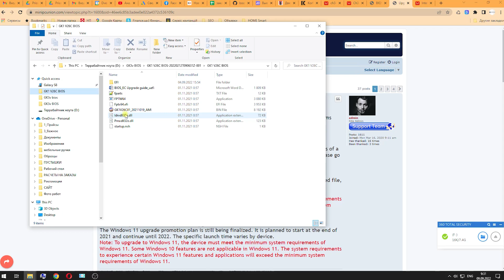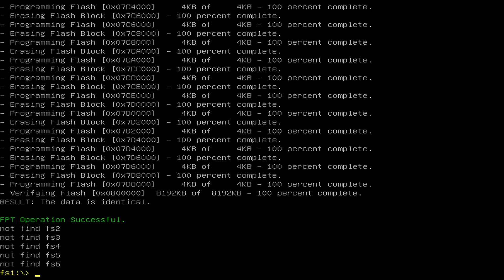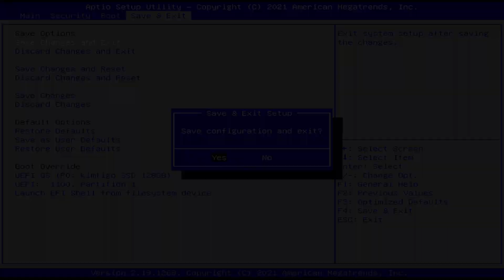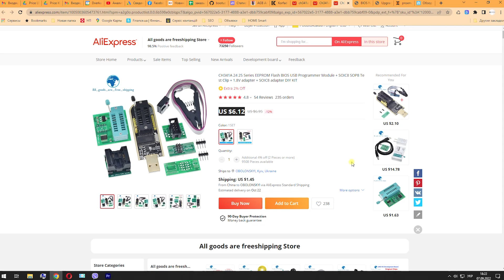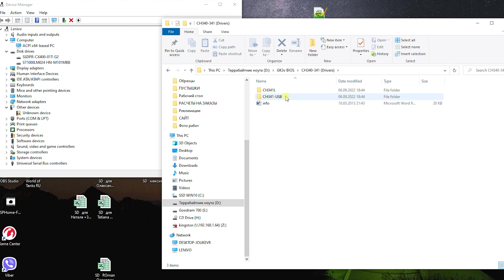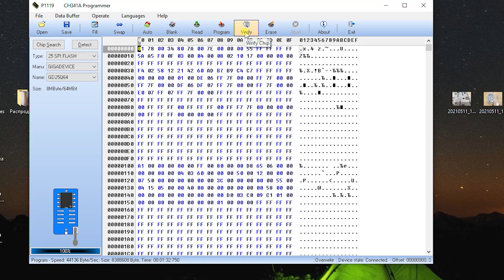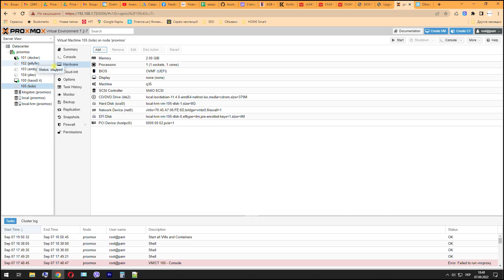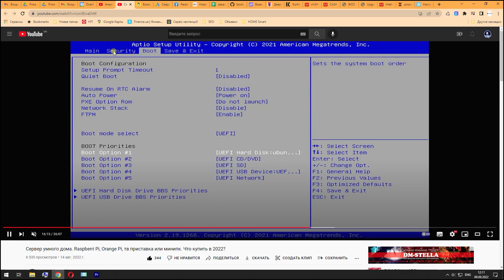Перепрошивка BIOS в минипк GK3V j4125 и аварийная перепрошивка с помощью программатора ch341a.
Если вдруг вам захочется перепрошить BIOS в своем минипк, то крайне рекомендую сначала посмотреть это видео и купить программатор.

- вот тут собраны все версии прошивок BIOS для GK3v.

Мини пк с хорошими отзывами для сервера умного дома:
- мини пк GK3V на Celeron j4125 или n5105
- Beelink GK Mini на Celeron j4125 и n5095
- Beelink GK Mini на Celeron j4125 еще дешевле!
- бомба ракета Beelink U59 Prо на n5105

- безвентиляторный n5105 с 4-мя портами 2,5 Gb LAN!

- клавиатура и мышка 2.4 ГГц